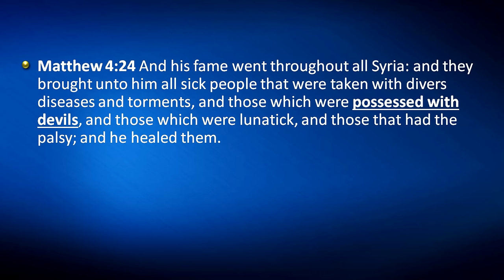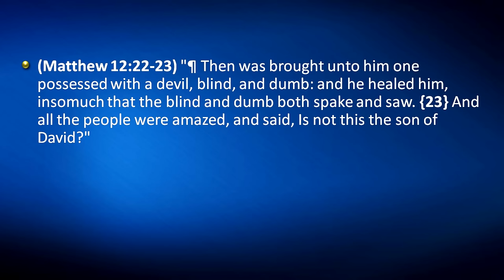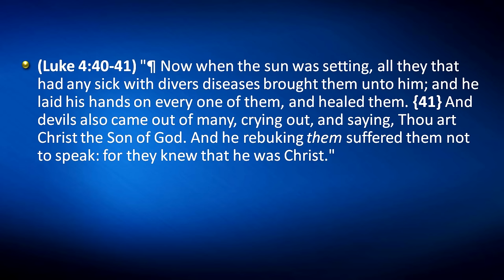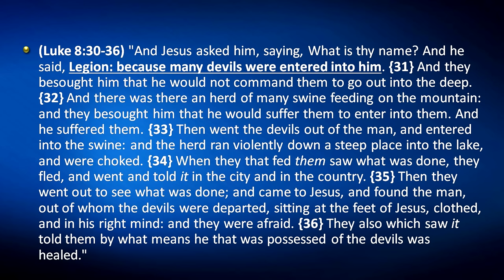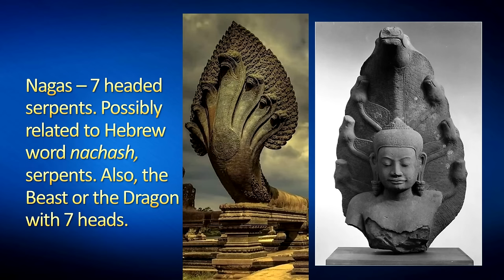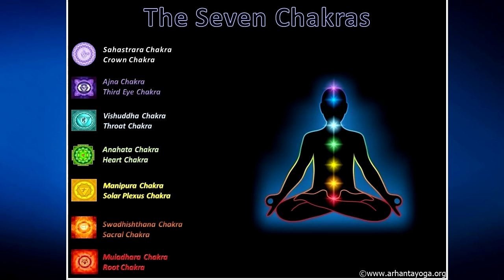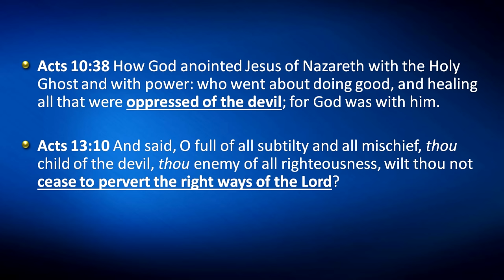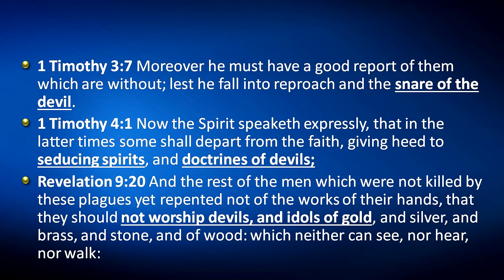SIGHTINGS: Bible Truth About Demon Possession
Watchman Video Broadcast 3-24-24 - From Jesus' plain teachings and events recorded in the four gospels to what may be video proof of possession by devils/evil spirits, we explore this subject to get a better understanding of this phenomenon. Includes actual video clips of possible possession events. Those who have been born again can only hold One Spirit, by The Holy Spirit. The Bible is replete with examples of demon possessions and Jesus cast them out with his Word. Evil spirits abound and desire to possess and oppress people. Jews have been blinded to the Gospel. They are now possessed of a devil but will one day SEE their Savior. Look at Helen Keller/Annie Sullivan. A miracle. Jesus healed the deaf and dumb. Devil made me do it is lame. John Kilpatrick and the Laughing Revival, Pensacola, FL. whose spirit was that? Performers are renown for selling their souls for fame/fortune: Beyonce/Shasha Fierce. The power of Christ can save. Mary Magdelene had 7 devils. The demoniac had a legion. Demons respond to an invitation. Contemporary with Jesus' time was serpent ideology (Nachash), beast of 7 heads, Buddha (the Anti-Christ). Eastern religions are permeating our society now. In advertising, medicine, media, entertainment.Yoga is in churches! And there's even a UFO connection!! Chakrah worship, Merkabah meditation. Hindu teachings. We war against these beings for God is with us!!